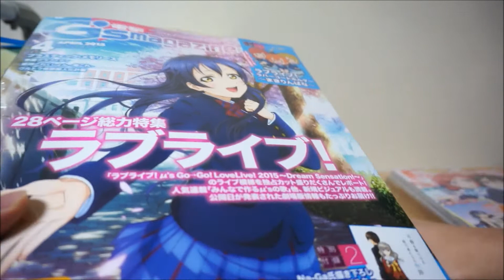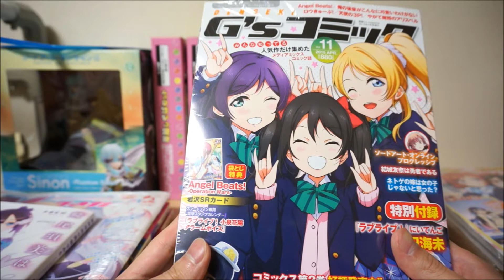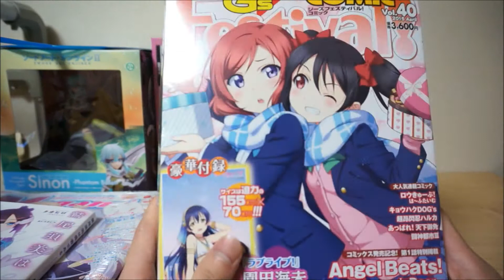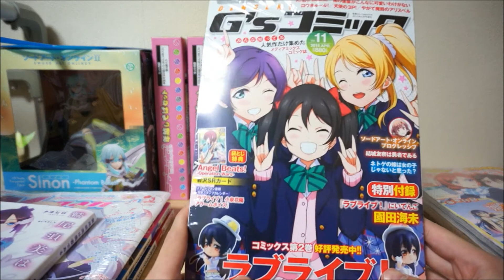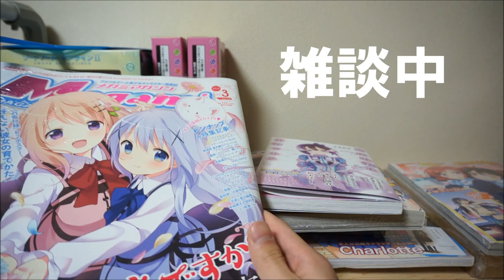風邪の間に買っていたグッズを紹介！ラブライブ電撃G's系雑誌３冊を買ってました！ LoveLive!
風邪は治りました。

・大行列&即完売！ラブライブ！The School Idol Movie 特典付前売券第１弾(全10種)はゲットできたのか？！

・前回よりバージョンアップ！【アイカツ！in ナンジャタウン】に行ってきました！

【方法・手順】
・まず僕のチャンネルを登録【ゆうチャンネル(LoveLive!&Aikatsu!)】
こちらも登録お願いします」と言った内容のコメントを下さい。
・コメントを拝見したらこちらもあなたのチャンネルを登録させていただきます！